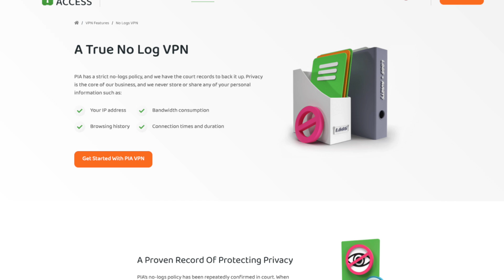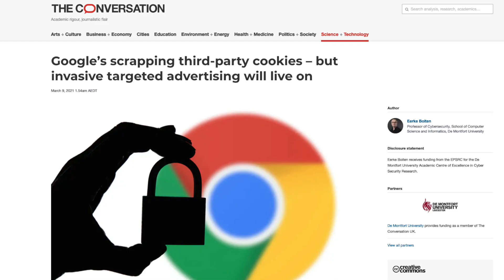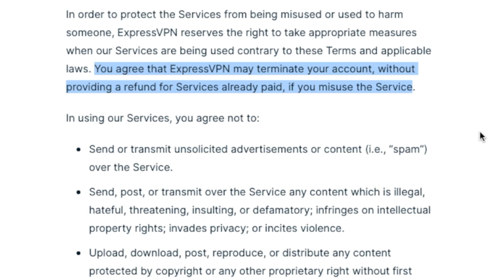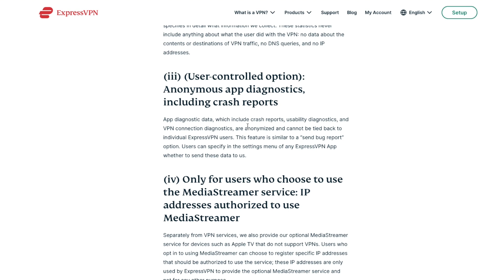STOP Believing You're ANONYMOUS Online (even with a VPN!)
YES, your data is being logged, even if you're using a VPN. Here's why they've lied to you and the two most important questions you need to ask about a VPN service before you believe the whole "WE DON'T LOG" marketing. Protect your PRIVACY!

Video Timestamps
0:00 - Online Privacy Trend Explained
1:56 - Why Zero Logging is Impossible
3:04 - Interpreting "Zero-Logging"
3:36 - Two Important Questions
4:56 - What About Independent Audits?
5:55 - What is a VPN?

Your VPN service is likely logging more of your personal data than you expected. In this video, I'll share the many different ways that VPNs are tracking and storing your private data and the two important questions you need to ask.

Don't take a VPN's word whenever you see the words "zero log" or "no log policy". You need to read the privacy policy for yourself to see what's really going on with your data behind the scenes.